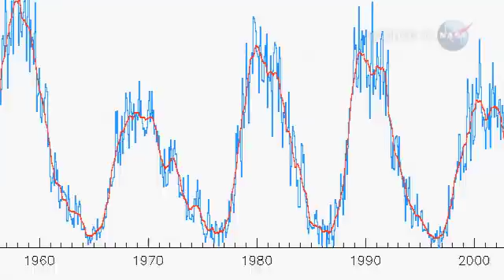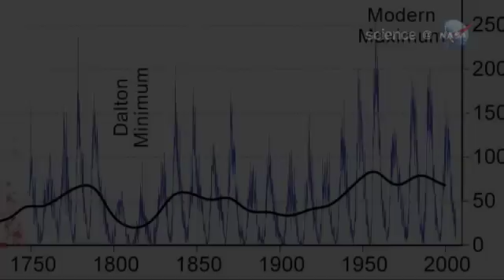ScienceCasts: Solar Activity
With a burst of solar flares and Northern Lights, the sun is waking up from a three-year slumber.